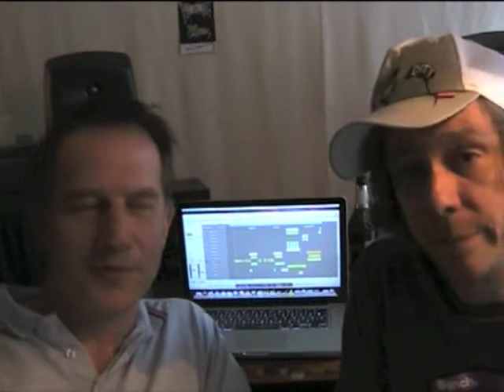Videoaufruf "Wenn Mädchen tanzen"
Wenn du für unser Video tanzen möchtest, schreib uns bitte eine mail
Wir schicken dir den Song und sagen dir, wo du dein Video hochladen kannst.
Wir freuen uns auf Deine Performance.